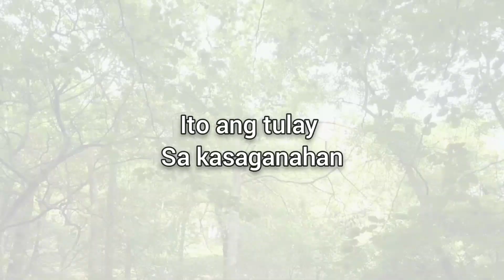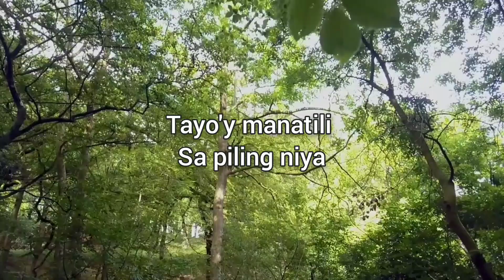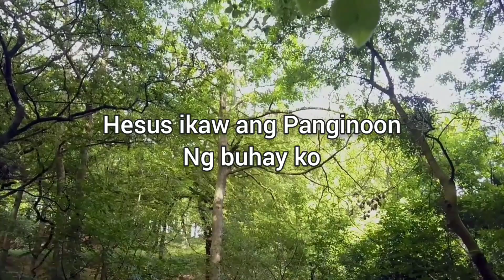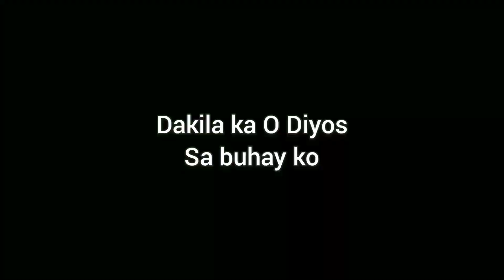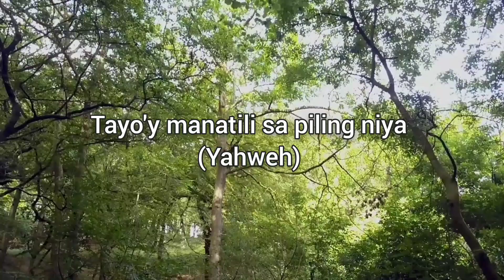Pagyabong (Flourish) - Hope Filipino Worship (Lyrics)